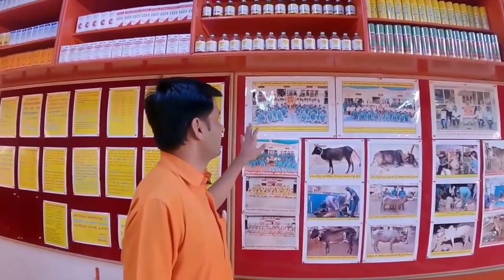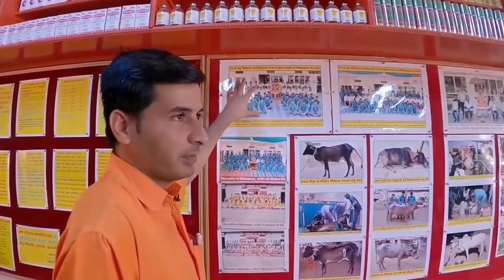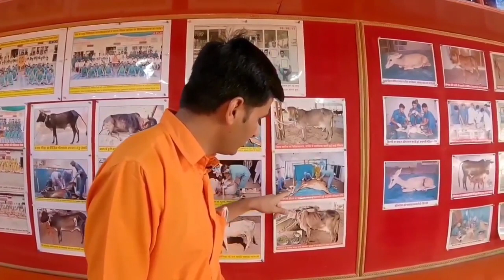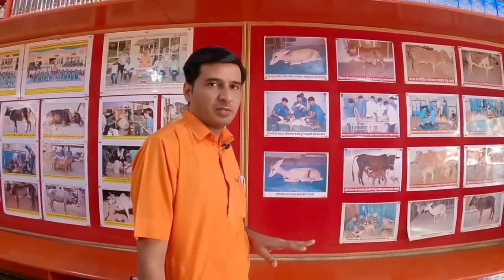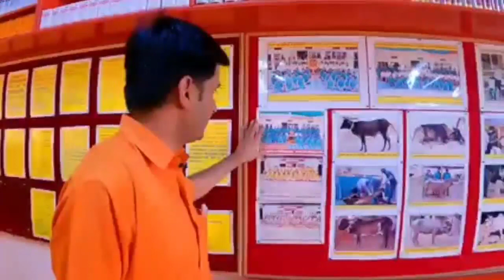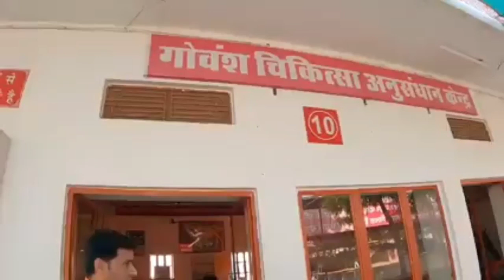boss। विश्व स्तरीय गौ चिकित्सालय नागौर। कुशालगिरी जी महाराज